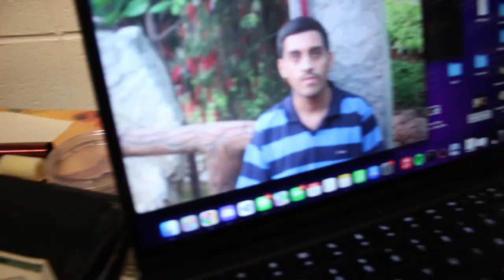Why YOU Should Avoid Quarters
In this college vlog we do the viral tik tok challenge of taping a rubber chicken to our foot and stuffing a harmonica in our mouth. We chase each other around and hope to inflict the least amount of harm possible to each other (Im lying). There's 3 rounds and it gets extremely intense. Other than that... Pranav and Shishir